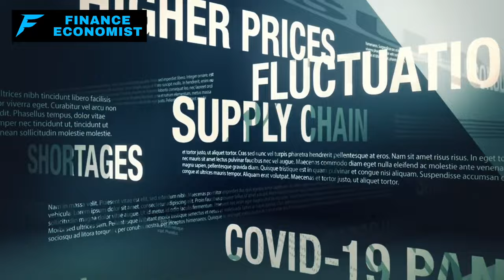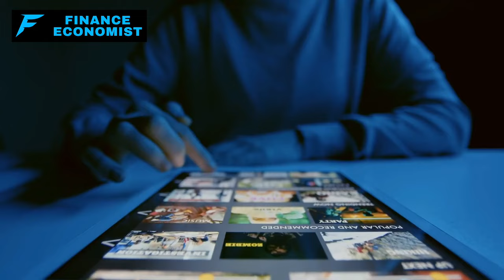12 Food Shortages That Will Hit Grocery Stores Next Month!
In our latest video, we delve into a critical issue that's about to hit our grocery stores next month. A series of production setbacks over the past year is leading to a significant shortage of various essential and beloved food items. From snacks to staples, the variety and availability of many products are dwindling, and prices are soaring as we approach the festive season. This situation is a result of numerous global challenges, including environmental changes, supply chain disruptions, and more. We've compiled a detailed list of specific foods that are expected to be in short supply this winter.